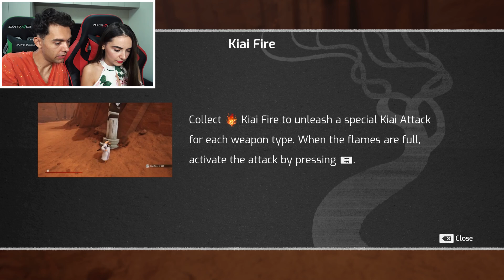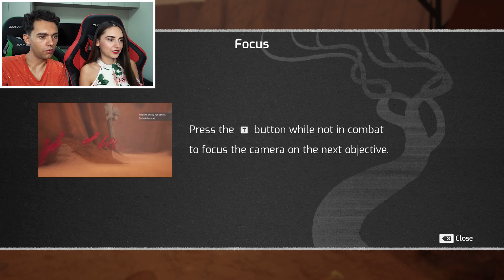Samurai Jack VS Aku ! CINE CASTIGA ?